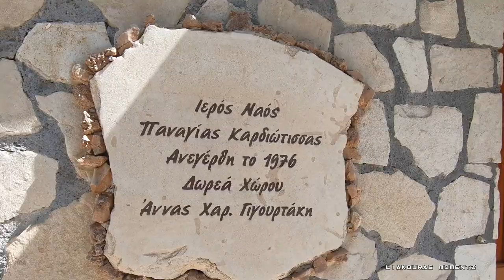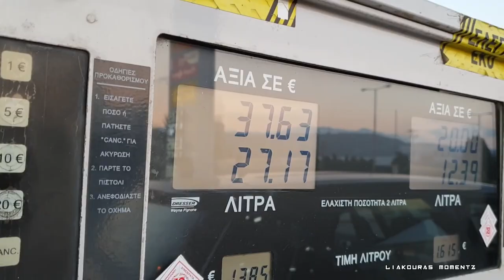Traditional village in Crete | Ξερή Καρά στον Προφήτη Ηλία Κρήτη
ΝΑΟΣ ΠΑΝΑΓΙΑΣ ΚΑΡΔΙΩΤΙΣΣΑΣ (ΞΕΡΗ ΚΑΡΑ) ΚΑΙ ΝΑΟΣ ΑΓΙΑΣ ΕΙΡΗΝΗΣ Ο ΝΑΟΣ ΣΤΟΝ ΒΡΑΧΟ
Το εκκλησάκι της Παναγίας της Καρδιώτισσας βρισκεται έξω από το χωριό στον Προφήτη Ηλία στη θέση ''Ξερά Καρά''  Ο Ναός Ανεγέρθη το 1976, Δωρεάν χώρου  Άννας Χαρ. Γιγουρτάκη.

Profitis Ilias a traditional village in Temenos in Heraklion in the Crete Region of Greece.
We are on Day 4 in Crete and we wake up in Profitis Ilias. A tradional village in Heraklion and we go to visit some churches around the village like Panagia kseri Kara and next there is a little church of St Eirini in the rocks. After that we went to swim in Karteros Beach!

🎁Δωράκι!! €31 εκπτωση στην πρώτη σου διαμονή με Aibnb ⏬